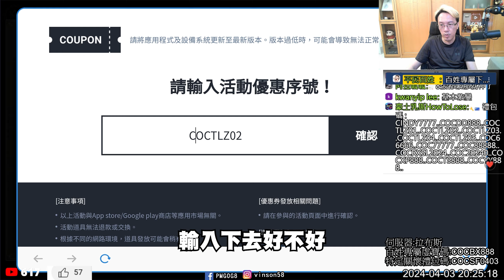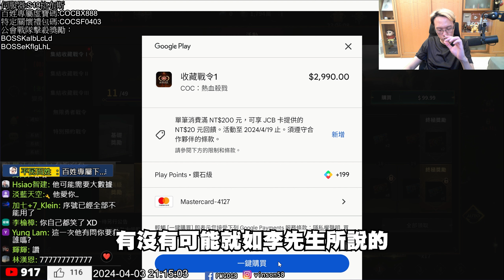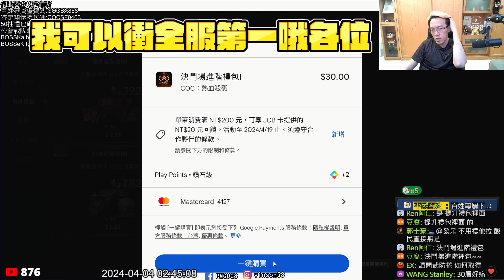【COC：熱血殺戮】首日開服拚第一《零課中紫你敢信？》【平民百姓】